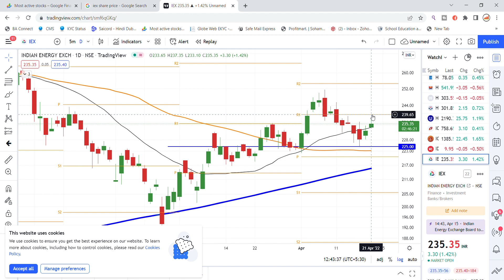IEX Share Latest News | Indian Energy Exchange Share News | Share Market Latest News